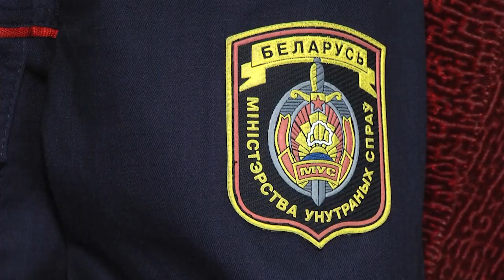2021-10-19 г. Брест. День войсковой части 5526. Новости на Буг-ТВ.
Сегодня отмечает 28-ю годовщину со дня образования подразделение, которое многие брестчане хорошо знают. И речь идет о войсковой части 5526 Министерства Внутренних Дел Республики Беларусь. Военнослужащие этого соединения без труда могут справиться со многими задачами: от охраны общественного порядка до кинологических вопросов и нюансов разминирования.  В честь 28-й годовщины со дня образования на территории батальона милиции устроили праздник, где звучали искренние слова поздравлений за вклад в службу людям в форме.